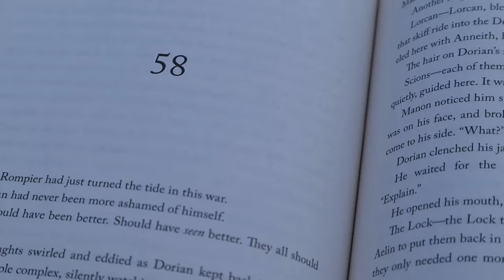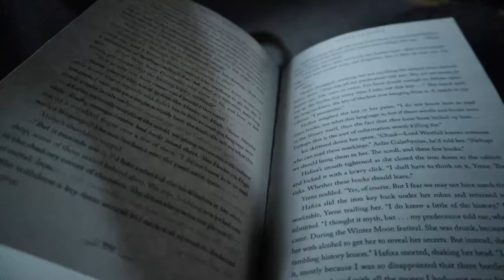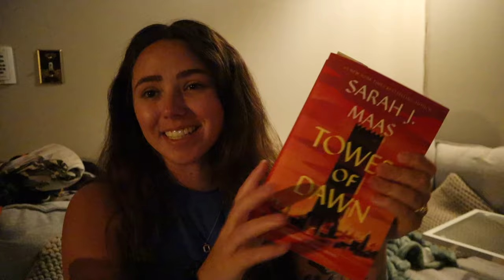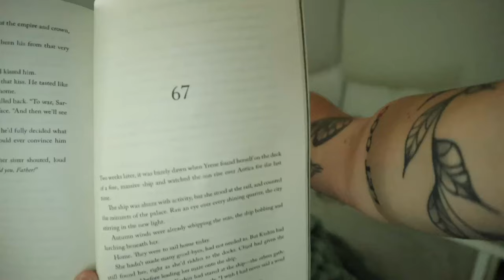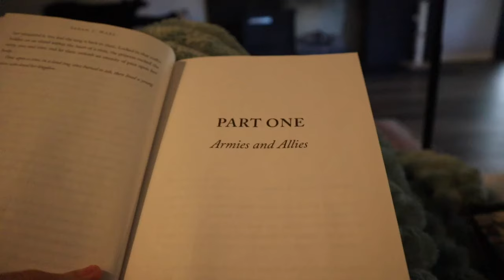Float Trip with My Friends 🌊☀️ Weekend vlog!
Welcome back Sydlings!! This weekend my friends and I went on a float trip and it made for such a good, fun, summer weekend!